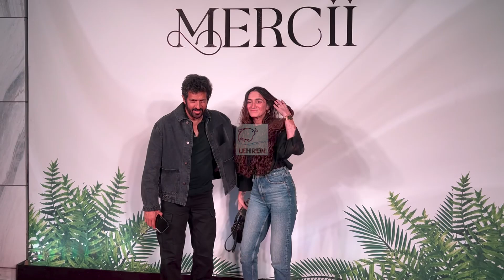Arshad Warsi, Ektaa, Kabir Khan & More Celebs Celebrate Arpita Khan Sharma's New Venture, Mercii!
Bollywood celebs like Arshad Warsi, Ektaa Kapoor and Kabir Khan gather to celebrate the pre-opening of Arpita Khan Sharma’s new restaurant, Mercii.